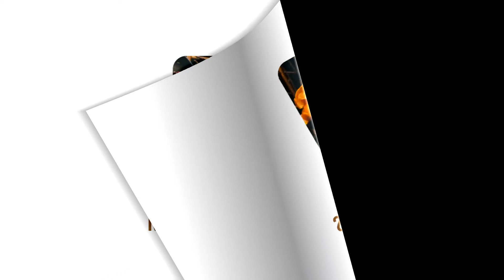चटपटी DRY भिन्डी मसाला फ्राई | Bhindi Masala Fry | Okra Fry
भिंडी मसाला फ्राई बहुत स्वादिष्ट रेसिपी है। सूखी सब्जियां खाने का मन होने पर हमेशा इस रेसिपी को ट्राई करें। इसे घर में बनाना बहुत आसान है। इस रेसिपी के लिए step by step वीडियो देखें, पकाएं और खाने का आनंद लें।

Bhindi Masala Fry is so yummy and delicious recipe. Always try this recipe when you feel to eat dry vegetables. It is very easy and simple to cook in home. See the step by step video for this recipe, cook and enjoy your meal.

Bhindi Masala, bhindi fry, bhindi dry masala, masala bhindi, fry भिन्डी फ्राई इस तरह बनाएंगे तो चाटेंगे उंगलियां, Bhindi Fry Masala Recipe in Hindi, Okra Fry,
भिंडी ड्राई मसाला बनाने का नया तरीका। Bhindi Dry Masala Recipe,
Bhindi Masala Recipe, Bhindi ki dry sabzi, Spicy bhindi masala, भिंडी ड्राई मसाला बनाने का नया तरीका, मसालेदार भिंडी की सब्जी बनाने की विधि, भिन्डी प्याज़ मसाला की सब्ज़ी, Bhindi Fry, Bhindi Do pyaza, भिन्डी प्याज़ मसाला,
Bhindi Masala Dry, Spicy okra recipe, Ladyfinger recipe, Bhindi Fry Recipe, How To Make Okra Fry

Keep Watching !! Happy Cooking 😄